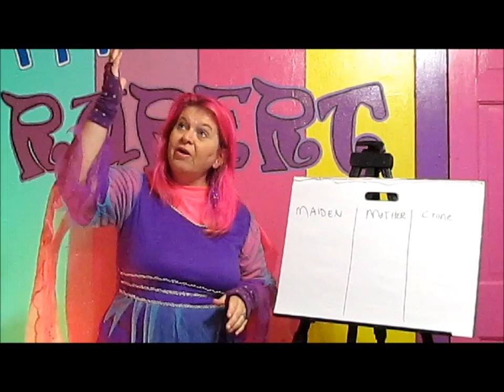The Lady in the Moon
This is an excerpt from one of our segments in Episode Three - The Lady in the Moon - of the Friends of Rupert Show which can be found

Heigh Ho up there you know,

The Maiden makes it grow,

The Mother means it's full,

The Crone makes it small,

Join us for all our episodes!

The "Friends of Rupert Show" focuses on teaching children Pagan traditions and practices through stories, songs, humor, demonstrations, and short films, provided by "Rupert's Tales'" author Kyrja and many other Friends of Rupert from around the world.  Our show features segments about the Gods and Goddesses, the magick of science, the magickal and mundane properties of herbs, spell casting, moon cycles, gratitude, tools of the Craft, positive proclamations and so much more.  Along the way, we will also share tales and tunes, both old and new, featuring Rupert the rabbit and many of his friends too.  So hop on over to join us -- Rupert is waiting for you!